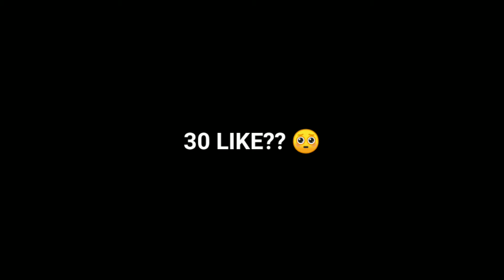NO TOP UP PLAYER ( ADAM ) 🔥🔥VS TOP-UP PLAYER ( ALOK ) ⚡⚡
1.Garena Free Fire Indonesia Live
2.Garena Free Fire Brazil Live
3.Garena Free Fire Brasil Live
4.Garena Free Fire India Live
5.Garena Free Fire Singapore Live
6.Garena Free Fire Thailand LIVE

⌚Timecode⌚ -